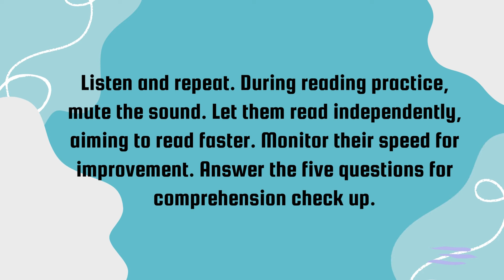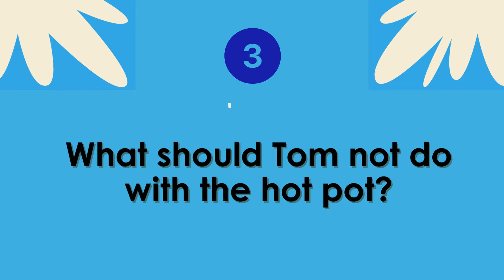Tom and The Hot Pot , Short O Sounds Practice Reading for Beginners with Reading Comprehension